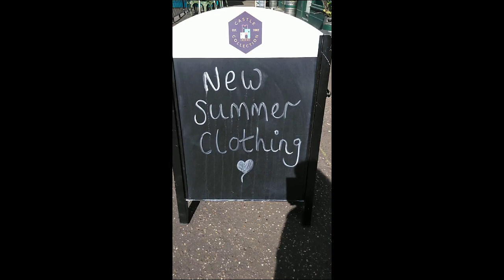Fashion Revolution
Demand better conditions for the people who make your clothes. Buy ethical, sew your own, buy second hand x